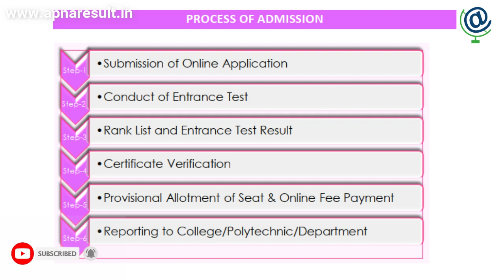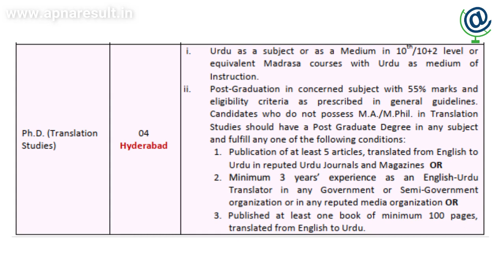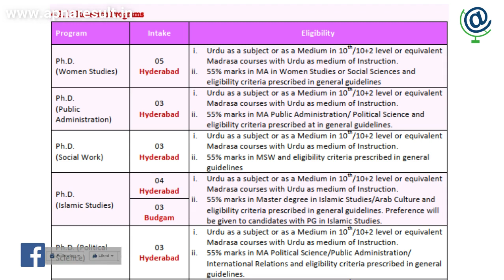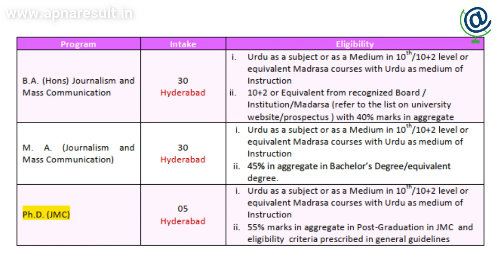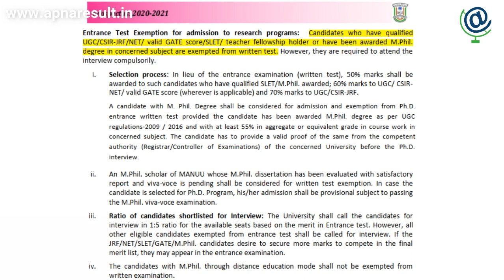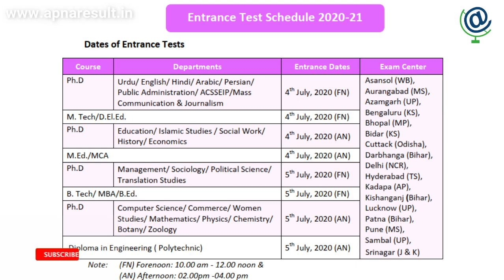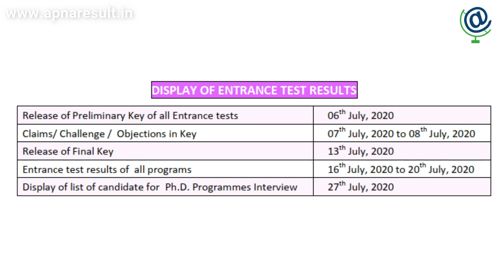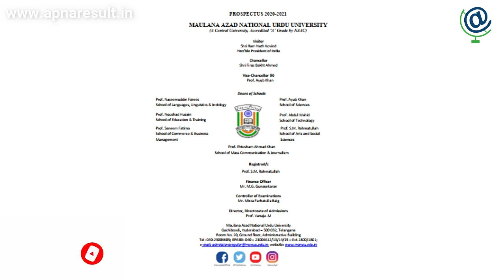Latest PHD Admission Notification 2020 | Central University | MPHIL | UGC | NET